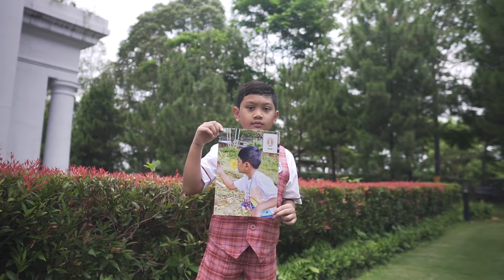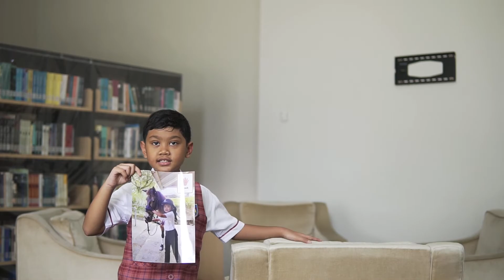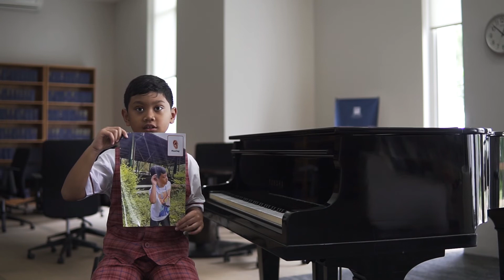Learning English: 5 Senses (1st winner in my class)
Hello friends, how are you ? It's been long time since I uploaded the video. I was  busy with school and many homeworks to do. I enjoyed much. and here is one of my favorite homework, I have to make video english  about 5 senses. And Thank God  I was 1st winner in my class. Please give me 👍 if you like the video. Thank you and GBU💜